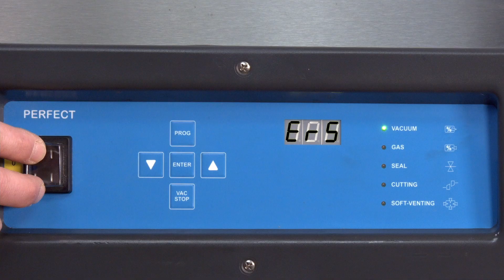KOMET Perfect Steuerung Fehler quittieren – Perfect Control: Quiz a fault